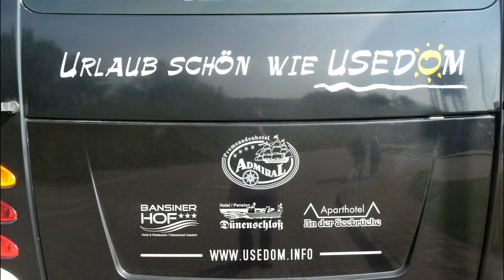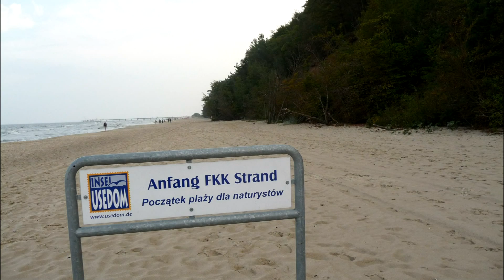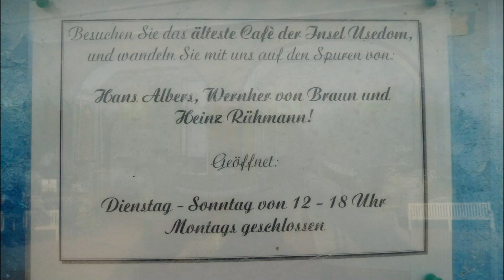Kaiserbad Bansin Usedom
Urlaub